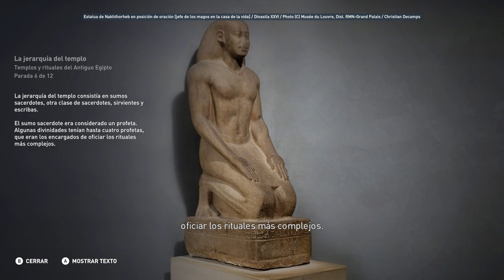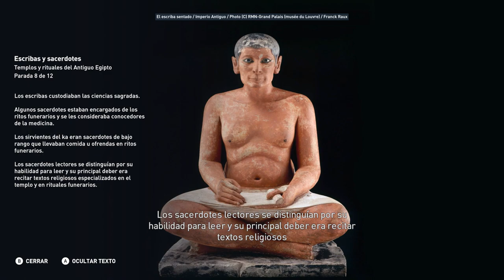Templos y rituales del Antiguo Egipto - Discovery Tour Parte 55 - Assassin's Creed Origins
Templos y rituales del Antiguo Egipto - Discovery Tour  - Assassin's Creed Origins